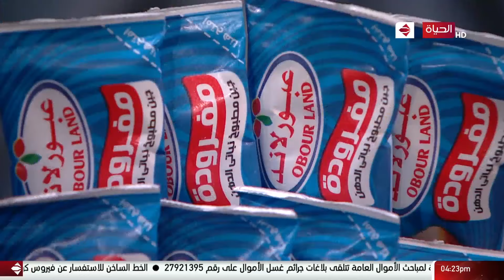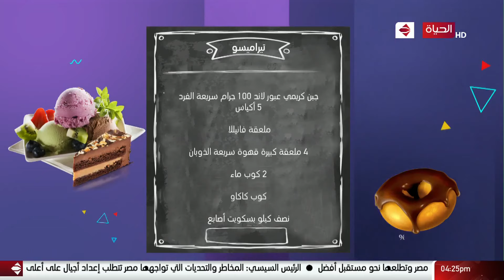4 شارع شريف - فقرة المطبخ مع الشيف اميرة فهمي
4 شارع شريف - فقرة المطبخ مع الشيف اميرة فهمي